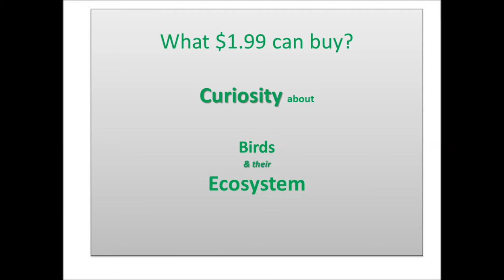Book: Neighbors with wings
Birds and their backyard ecosystem